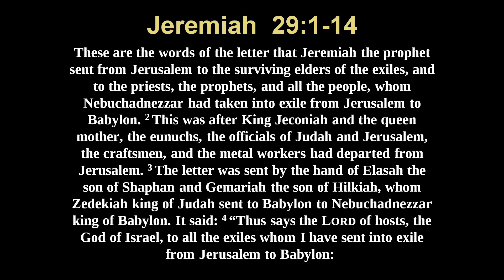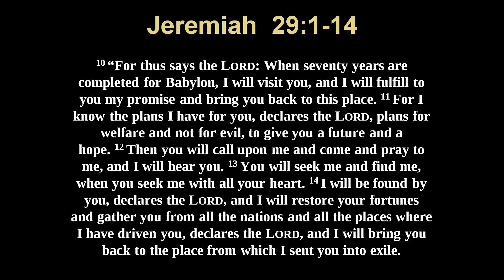Jeremiah 29: 1-14 "To all the Exiles"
Rev. Luke Sheldrake 20.10.24 AM